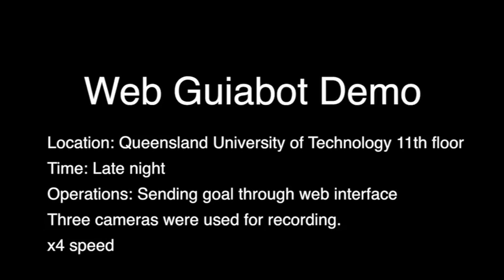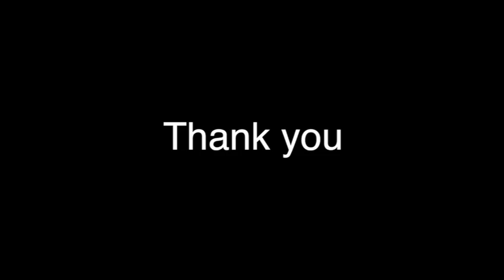Web Guiabot Demonstration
This project aims the development of user web interface in order to interact with a robot.
We make use of ROS and roslibjs, rosbridge_server, Robot Management System, and, OpenVPN for this project.

More information can be found from